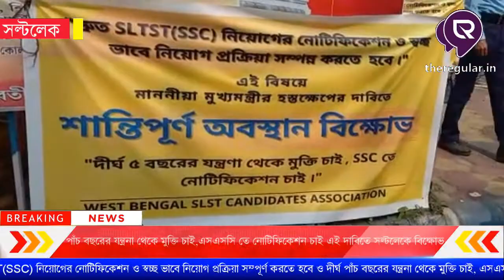মুখ্যমন্ত্রীর হস্তক্ষেপের দাবিতে সল্টলেকে WBSLTST(SSC) এসোসিয়েশনের তরফ থেকে অবস্থান বিক্ষোভ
দ্রুত SLTST(SSC) নিয়োগের নোটিফিকেশন ও স্বচ্ছ ভাবে নিয়োগ প্রক্রিয়া সম্পূর্ণ করতে হবে ও দীর্ঘ পাঁচ বছরের যন্ত্রনা থেকে মুক্তি চাই, এসএসসি তে নোটিফিকেশন চাই। এই বিষয়ে মুখ্যমন্ত্রীর হস্তক্ষেপের দাবিতে সল্টলেকে করুনাময়ীতে ওয়েস্ট বেঙ্গল এস এল এস টি ক্যান্ডিডেট এসোসিয়েশনের তরফ থেকে অবস্থান বিক্ষোভ করতে থাকে। পুলিশ সূত্রে খবর, তাদের কোনো পুলিশের পারমিশন ছিল না এই বিক্ষোভ করার। খবর পেয়ে পুলিশ এসে অবস্থান বিক্ষোভ তুলে নিতে বলে। উঠতে না চাইলে পুলিশ জোর করে তাদের তুলে দেয়। সেই সময় পুলিশের সঙ্গে ধস্তাধস্তি হয়। আন্দোলনকারীদের আটক করেছে বিধাননগর উত্তর থানার পুলিশ।

২০১৫ -১৭ এর বিএড ব্যাচ। ২০১৬ সালে লাস্ট পরীক্ষা হয়। তারপর থেকে এই পাঁচ বছর ধরে কোনো পরীক্ষা হয়নি। প্রায় ৬ লাখ ক্যান্ডিডেট রয়েছে এমনটাই বিক্ষোভকারীদের।